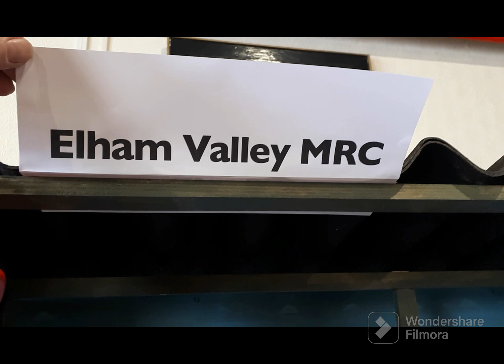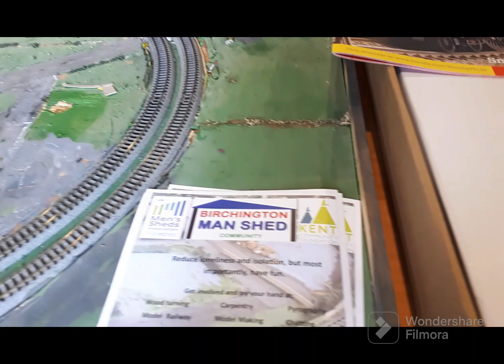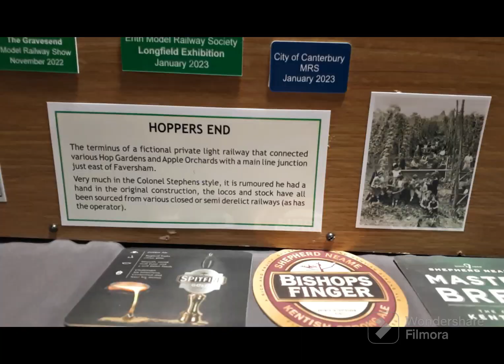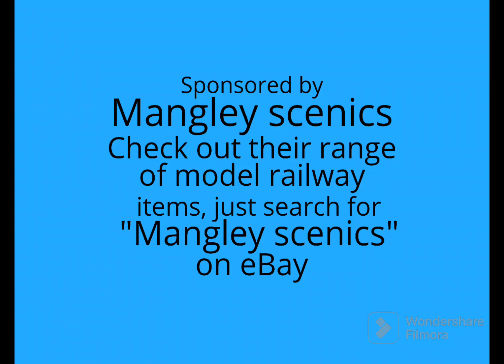Birchington model railway exhibition 2023, the layouts filmed by Mangley Town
The layouts at the Birchington model railway exhibition April 2023, had a great day out with some great layouts.